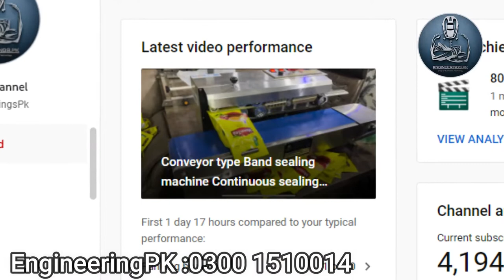7 Types of Conveyor machine and their Purposes & uses | Business Idea 2022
7 Types of Conveyor machine and their Purposes & uses | Business Idea 2022